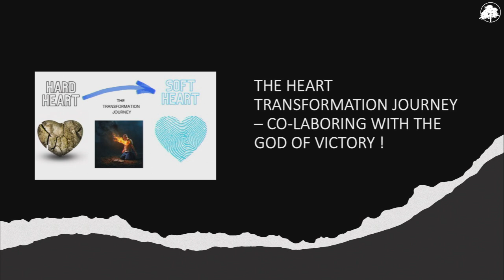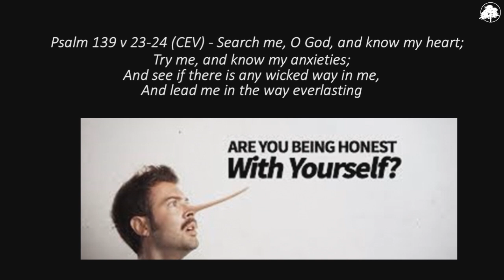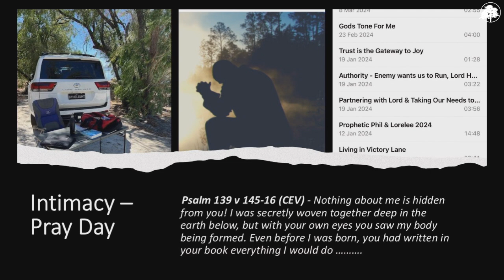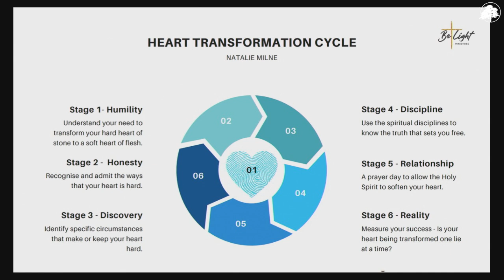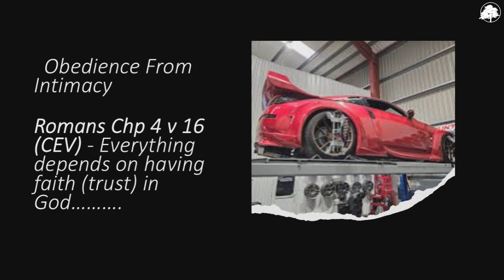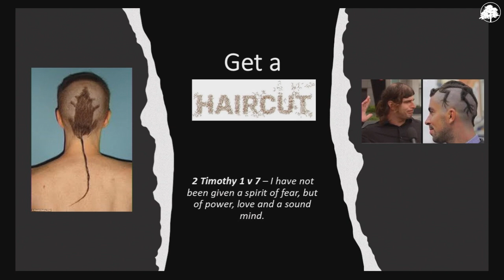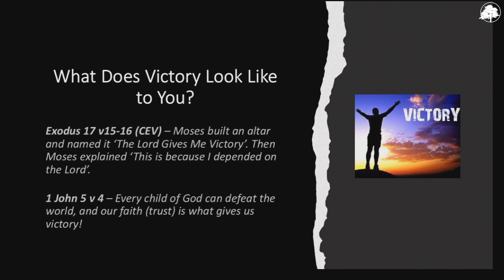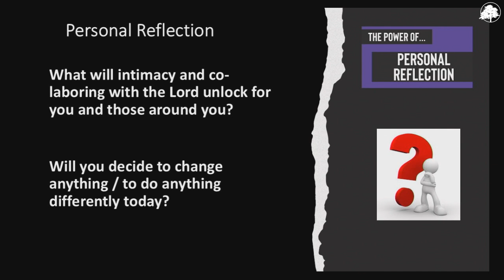What Does Victory Look Like? | Ryan Milne | 01/12/24 | AM Service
Ryan Milne an Australian business owner, shares powerful insight from his life in pursuit of Jesus.